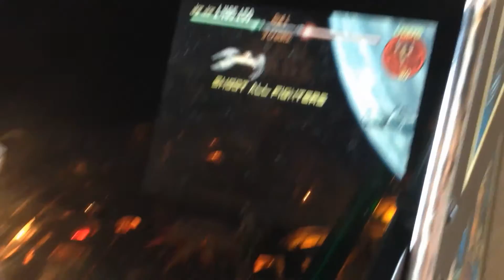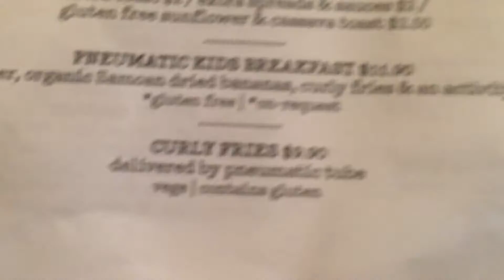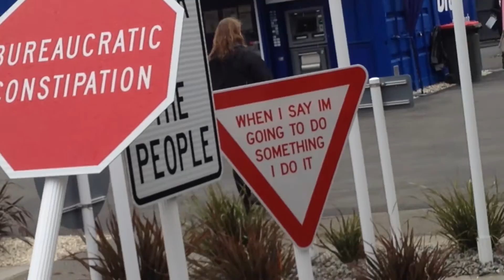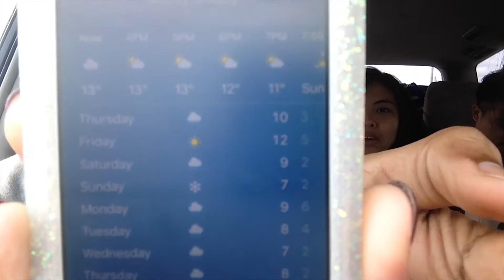NAILED IT IN ONE TRY!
I know its been a while, but here is another vlog! We visited Christchurch's RE:Start Mall and drove to Lake Tekapo, and it was SURREAL!